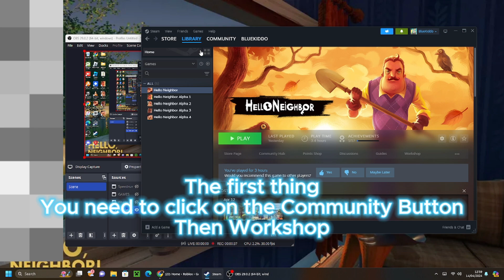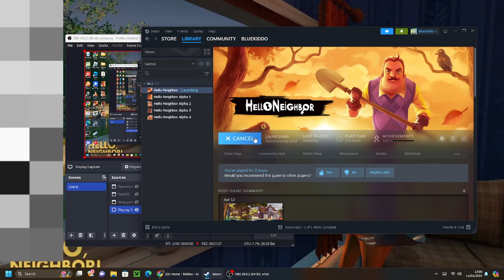How to Download Hello Neighbor Mods [Steam Edition]